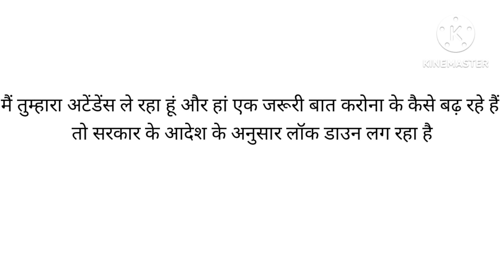best drama on annual function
best drama on annual function only voice given no video play